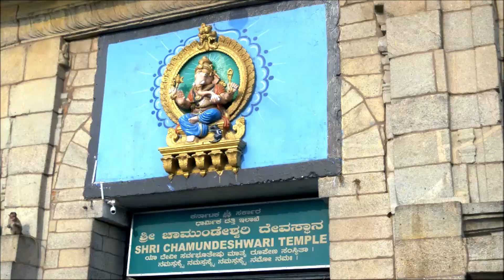Chamundeshwari or, the fierce form of Shakti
The Chamundeshwari Temple is a Hindu temple located on the top of Chamundi Hills about 13 km from the palace city of Mysuru in the state of Karnataka in India. The temple was named after Chamundeshwari or, the fierce form of Shakti, a tutelary deity held in reverence for centuries by the Maharaja of Mysuru.